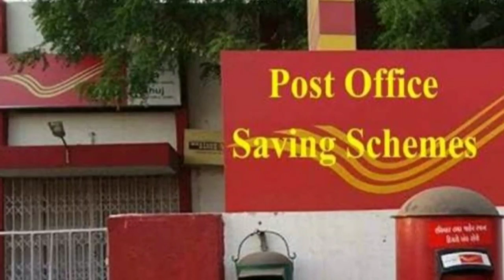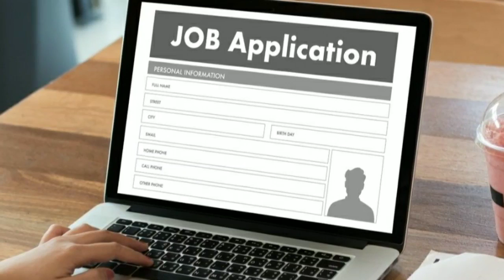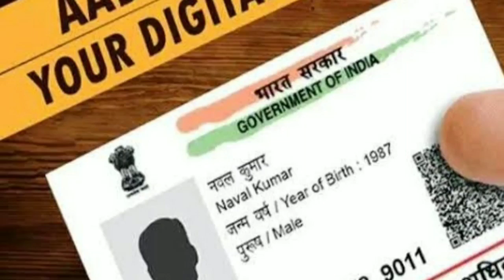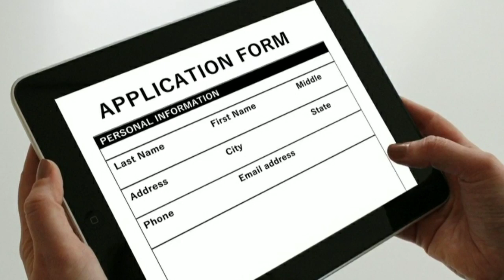8वी, 10वी, 12वी पास आवेदन करें | सीधी भर्ती 2022 | new sarkari naukri 2022 | govt jobs for 10th pass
8वी, 10वी, 12वी पास आवेदन करें | सीधी भर्ती 2022 | new sarkari naukri 2022 | govt jobs for 10th pass

latest job recruitment 2022, Notification of 2022 govt jobs

1 अप्रैल 2022 की बड़ी भर्ती | सरकारी नौकरी 2022 में | 2022 Latest govt job recruitment | Apply 2022

sarkari result job 2022
sarkari result and jobs
government jobs form, government jobs form fill up, government jobs form 2022 government jobs forms for 12th pass government jobs form after 12th government jobs for 2022

all state government jobs